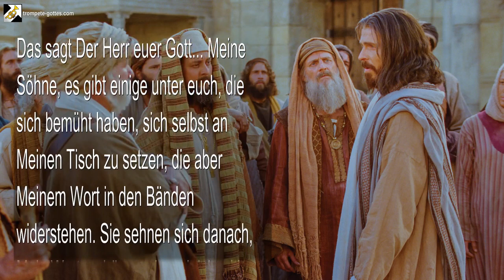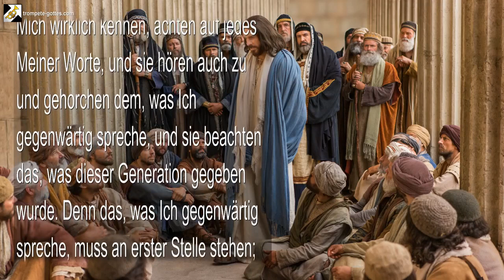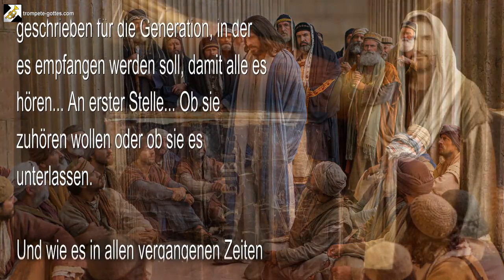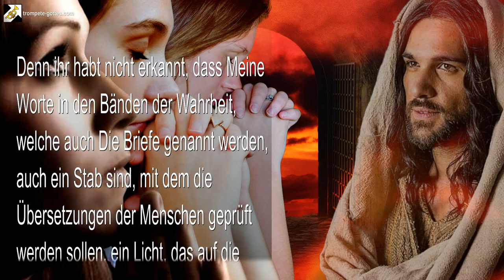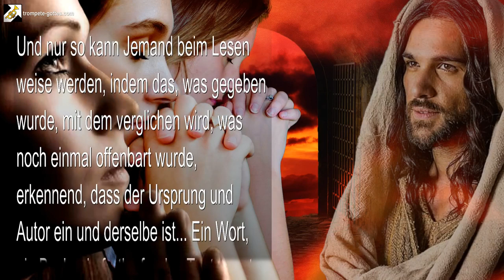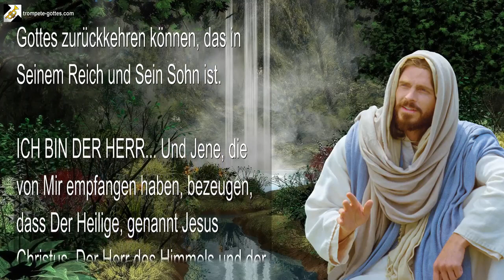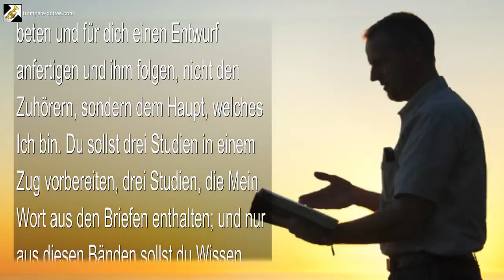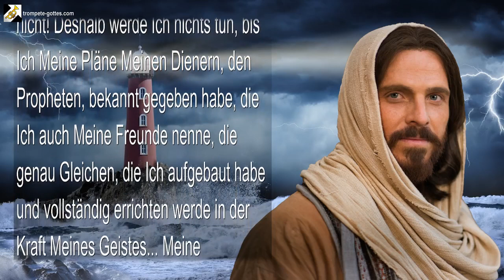Rhema 12 01 2022 Dies ist das Wort aus Meinem Mund Es ist tonangebend 🎺 Die Trompete Gottes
Der Herr sagt… Dies ist das Wort aus Meinem Mund & Es ist tonangebend!

3. November 2009 – Von Dem Herrn, Unserem Gott und Erlöser – Das Wort Des Herrn gesprochen zu Timothy, für Timothy und Daniel und für all Jene, die Ohren haben und hören

Das sagt Der Herr euer Gott… Meine Söhne, es gibt einige unter euch, die sich bemüht haben, sich selbst an Meinen Tisch zu setzen, die aber Meinem Wort in den Bänden widerstehen. Sie sehnen sich danach, Mein Wort zu hören, aber gleichzeitig lehnen sie es ab, denn sie können es nicht ertragen, die Wahrheit Meiner Worte zu hören, die zu dieser Generation gesprochen werden, aus Furcht, tief im Innern Überzeugung zu fühlen.

Denn wie es geschrieben steht, so ist es bis zum heutigen Tag… „Sie kommen zu euch, wie Menschen es tun… Sie sitzen vor euch, als wären sie Meine Leute, und sie hören eure Worte, aber sie handeln nicht danach. Denn mit ihrem Mund reden sie Schmeicheleien und zeigen zum Schein viel Liebe, doch ihr Herz geht seinen eigenen Weg. In der Tat seid ihr für sie wie ein schönes Lied, wie Jemand, der eine angenehme Stimme hat und gut auf einem Instrument spielen kann. Sie hören eure Worte, aber sie werden sie nicht tun.“

Meine Leute sollen aber im Glauben leben und in dem wandeln, was ihnen bereits gegeben wurde. Denn Jene, die Mich wirklich kennen, achten auf jedes Meiner Worte, und sie hören auch zu und gehorchen dem, was Ich gegenwärtig spreche, und sie beachten das, was dieser Generation gegeben wurde. Denn das, was Ich gegenwärtig spreche, muss an erster Stelle stehen; und das, was in den Briefen der Wahrheit enthalten ist, steht an erster Stelle und muss für alle sichtbar in den Vordergrund gerückt werden.

Nicht, dass dieses Wort in irgendeiner Weise überlegen wäre, noch soll es als weniger wichtig erachtet werden gegenüber Meinem Wort in den Schriften der Wahrheit. Denn Mein Wort ist Mein Wort … Beide sind Schrift und Wahrheit. Denn das, was Ich ins Gehör Meiner Propheten spreche, steht geschrieben für die Generation, in der es empfangen werden soll, damit alle es hören… An erster Stelle… Ob sie zuhören wollen oder ob sie es unterlassen.

Und wie es in allen vergangenen Zeiten war, in denen Ich durch Meine Diener, die Propheten, gesprochen habe, und sie ihrerseits es dann niedergeschrieben und auch laut verkündet haben… „So spricht der Herr“ – so ist es auch in dieser Zeit, ja auch während dem Ende dieses Zeitalters, das über euch ist.

Denn das, was jetzt aus Meinem Mund hervorgeht, steht an erster Stelle und es soll Meinem früher gesprochenen Wort nicht untergeordnet werden. Auch ist das Eine kein Fundament für das Andere, als ob das Wort, das aus Meinem Mund hervorgeht, irgendetwas bräuchte, um es zu stützen. Auch ist kein anderer Zeuge erforderlich, um zu beweisen, dass Mein Wort Mein Eigenes ist, wenn Ich selbst es gesprochen habe.

MEIN WORT STEHT!… Und es ist leicht zu erkennen von Jenen, die Mir gehören, und von Jenen, in denen Ich wohne… Mein aktuelles Wort ist tatsächlich in perfekter Übereinstimmung mit Meinem Wort, wie es war… Doch läuft es direkt gegensätzlich zu dem, was die Menschen verdorben haben.

Hier ist Weisheit, die nur wenige bedacht haben, noch haben sie sie verstanden… Wenn jemandem, der sich zu Mir bekennt, die Einsicht fehlt, aufgrund von Ohren, die dumpf bleiben im Hören, und Augen, die trüb bleiben im Sehen, dann sollen sie Mein Wort nur durch Mein Wort prüfen. Denn jeder, der ausserhalb Meines Wortes prüft, gemäss den Worten oder Lehren der Menschen, wird versagen und vor Dem Herrn verachtet werden, denn Ich sitze als Richter.

Denn ihr habt nicht erkannt, dass Meine Worte in den Bänden der Wahrheit, welche auch Die Briefe genannt werden, auch ein Stab sind, mit dem die Übersetzungen der Menschen geprüft werden sollen, ein Licht, das auf die Lehren der Menschen leuchtet, um sie zu enthüllen und sie als Gotteslästerung und Ketzerei vor Gott zu entlarven … All das wird an jenem Tag brennen, wenn das Feuer kommt, um die Qualität der Arbeit eines jeden zu prüfen.

Wenn also jemand, der sich zum Glauben bekennt, weise ist, soll er sich vor Mir demütigen und den Namen des Heiligen anrufen und um Erkenntnis bitten, worin alles Verständnis zu dem wahrhaft Zerknirschten und Reumütigen fliesst. Es wird als reines Zeugnis fliessen, ohne Schatten einer Umkehr oder Verdorbenheit.